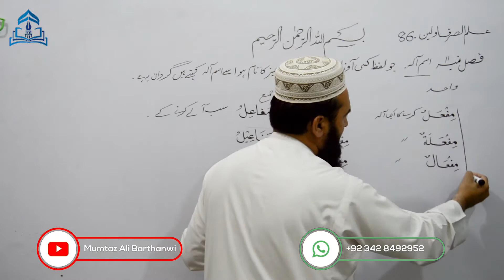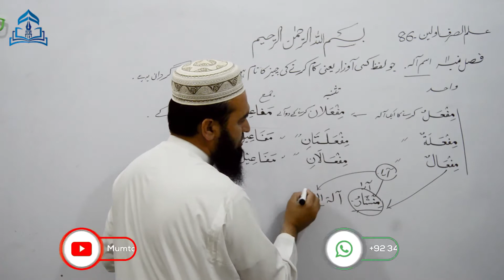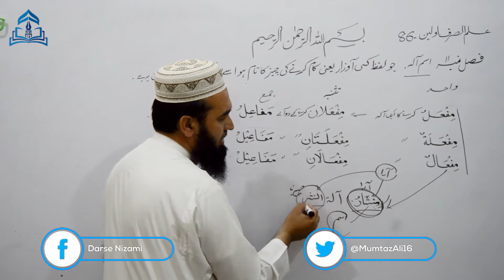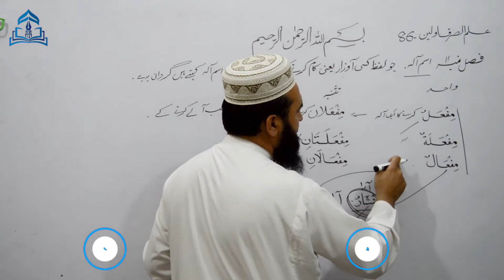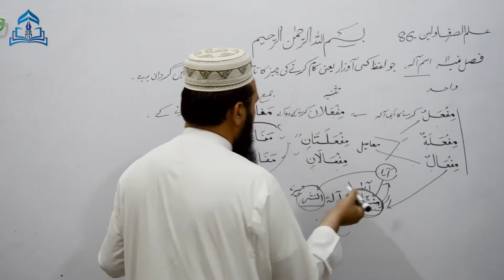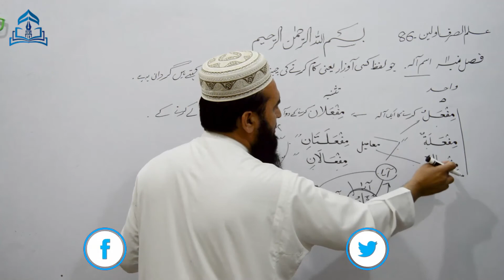ILMUSSARF 86 علم الصرف اولین اسم آلہ کی تعریف اور گردان